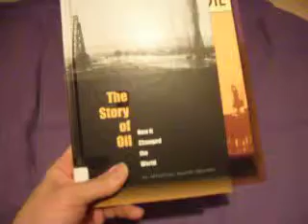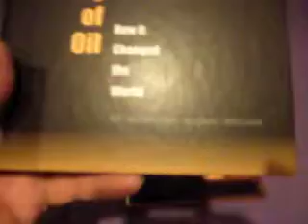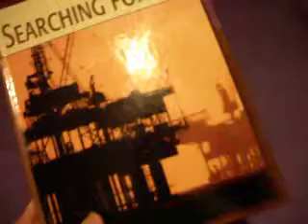Colorado : Petroleum and Oil : Teach Children to Read Books about Petroleum, Gas and Oil Production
OIL USA
OilUSA.co

Petroleum oil based fossil fuels formed when sea plants died with ancient animals die. Oil is based on the remains that were buried millions of years ago under several thousands of feet of rock, silt, sand or mud. Gas, shale, oil sands, tar sands, oil arrives to the surface in many forms as the fossil fuels combine under the pressure within millions of years to develop into an evolution of energy namely petroleum which may be considered to be a non-renewable energy source.

Fracking is injecting a mixture of sand, water and chemicals into a well. The mix cracks the shale and fills the cracks with sandy grit, allowing natural gas to flow up the well.

Petroleum hydrocarbons are hydrocarbons pressured under the earth's stress into compounded carbon hydrogen atoms pulverized under strength, the force of the earth into petroleum based substances, which include the primarily element of sulfur.

Shale is an abundant sedimentary rock found in basins around the planet. Oil can be found in shale gas. Petroleum shale gas is delivered due to hydraulic fracturing. Shale is being discovered around the globe with new technology to turn shale oil into energy. Shale fissile rock that is formed by the consolidation of oil mud, clay, namely silt. Shale has a finely stratified or laminated structure. Dark black and dark brown shale containing hydrocarbons that yield oil based petroleum by distillation. Shale has the potential to change economies. Power nations. Oil drilling a complex technical process surrounding the drilling of oil into the earth as well as the process of pumping petroleum based oil from underground wells. Pipelines in Alaska, Middle East, Canada, and throughout the United States of America are historically advancing as technology is established for safe efficient modes of energy transport for crude oil within the sphere of petroleum based products.

Oil sands known also under the name tar sands. Petroleum based oil sands are geologically as well as technically bituminous sands that with recent technology in the modern age are developed into fossil fuels necessary for production, manufacturing and job growth. The petroleum based oil sands are a type of unconventional petroleum deposit. The oil sands are loose sand. The mixture is often referred to as tar.

Petroleum in the oils natural elemental form is primarily collected under the title crude as in crude oil. Crude petroleum is often clear, green or black - There are many different petroleum oils. Petroleum is either thin like gasoline or thick as sands as in the title tar oil sands. Deepwater drilling for petroleum based oil is the process of gas oil exploration in deep water oceans such as the Gulf of Mexico between Florida and Texas. Deep water petroleum production in depths of more than 500 feet or more.

Thomas Chee
Chairman
OilUSA.co

USA Petroleum Oil in Colorado

Enclosed are books parents use to teach their children about petroleum and oil in Colorado.

Colorado has inspiring universities that teach children about oil for a college degree in Petroleum Engineering. Are your children prepared for entering the university?

Are you preparing to work in the Colorado oil industry? Is your family going to travel to Colorado with you? Are you relocating to Colorado for petroleum production?

I began teaching my children about oil early. I want my children to know about leadership, energy and global trade. School rooms are large. There are many students. I have to do my best in the time that I have to teach my children about petroleum, oil and gas as it relates to electricity and energy.

Parents, are you preparing to live in Colorado? Are you moving to Colorado with your children? Have your children seen snow before? Have your children learned about skiing?

Read books to your children about petroleum.

Teach children about Colorado petroleum production from these inspiring books.

Colorado has the best libraries in the United States of America.